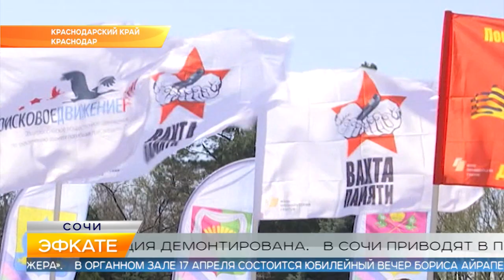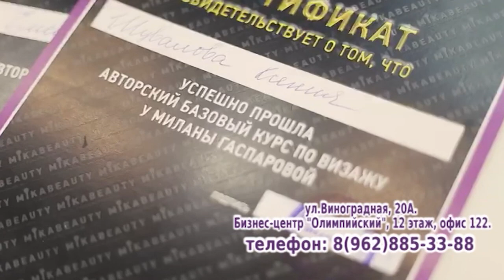Новости Сочи (Эфкате РЕН REN TV) Выпуск от 15.04.2019